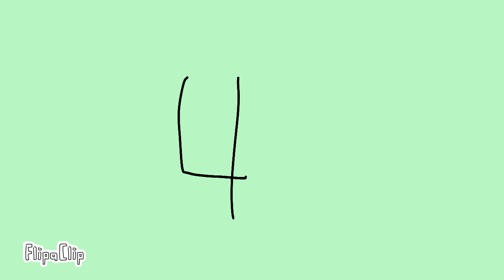November 1, 2021